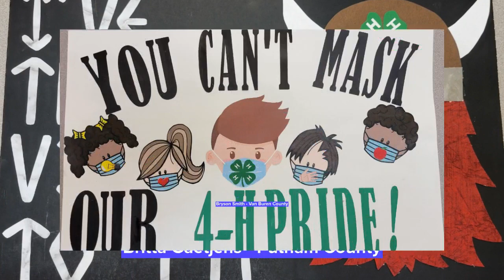Central Region 4-H Poster Winners 2022